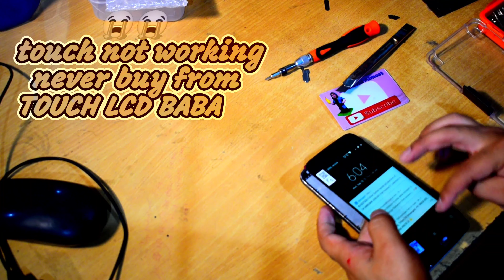Moto G5s Plus screen replacement gone wrong , be careful when you buy online